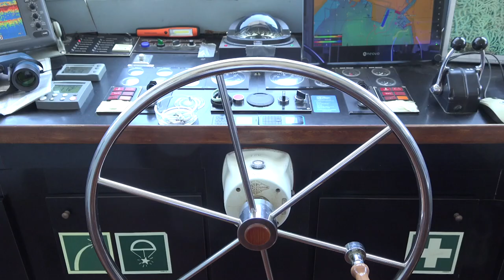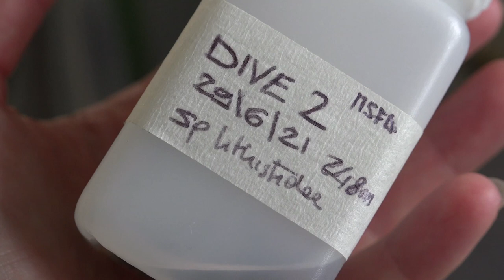Astrea e Lighea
Un minuto del tuo tempo per iniziare a scoprire le attività di ricerca svolte sull'Astrea, la nave oceanografica dell'ISPRA, nel tour virtuale realizzato per la Notte Europea dei Ricercatori